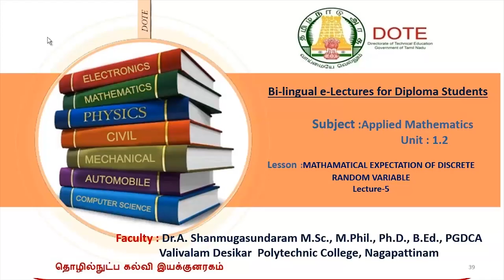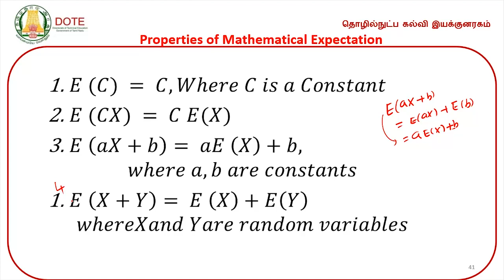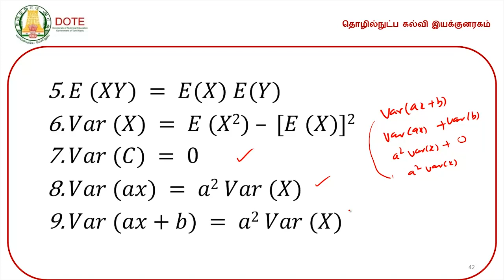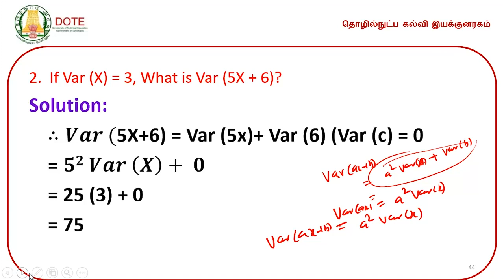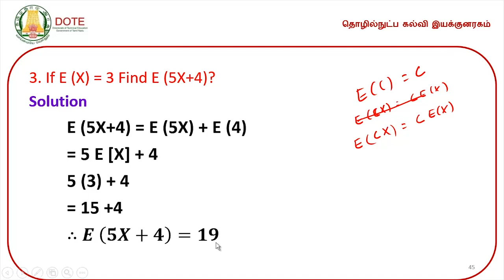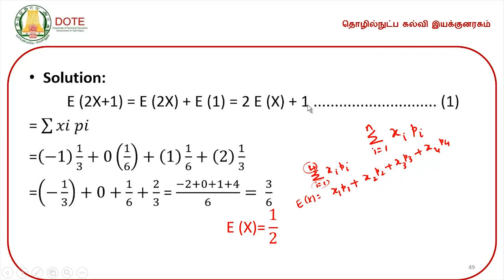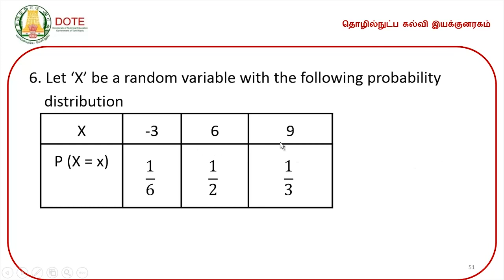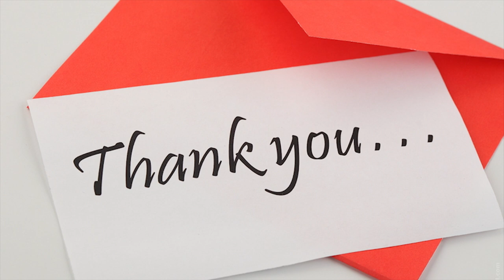Unit 1 Lecture 5 Mathematical Expectation of Discrete Random Variable